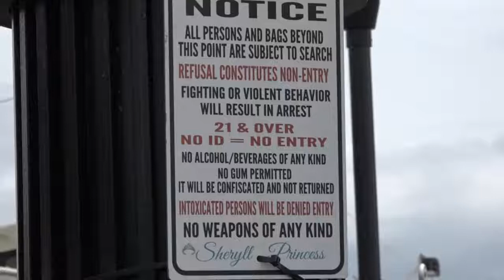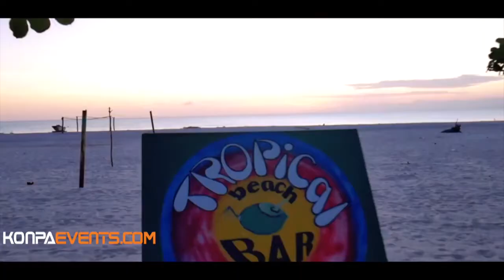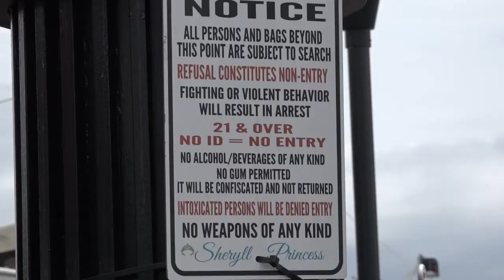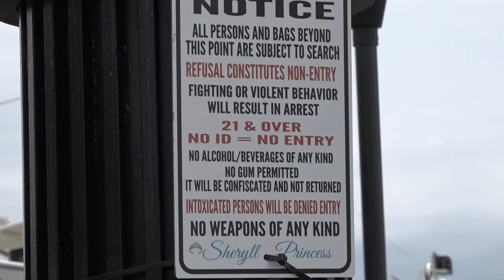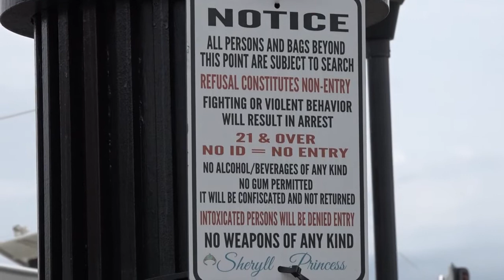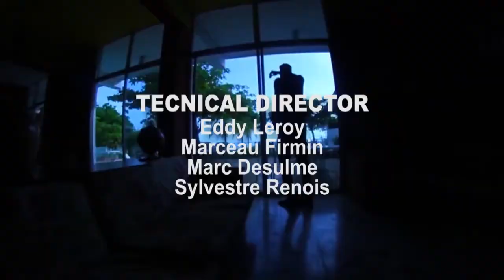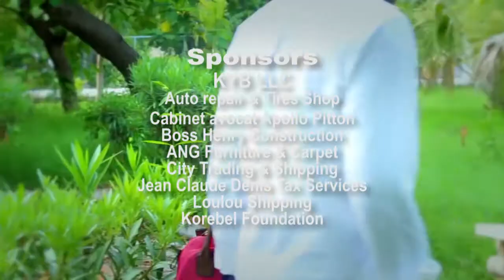GREEN LIGHT BOAT RIDE JULY 29th 2017